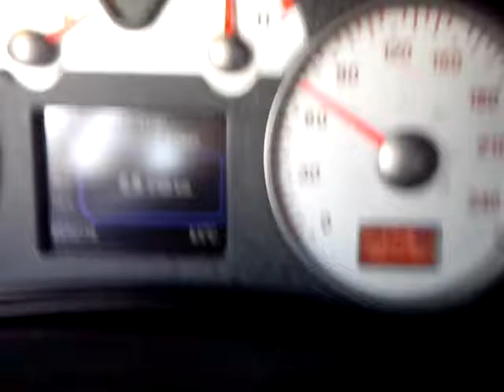Fiat Stilo Mjet 103kw acceleration 80-120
Fiat Stilo Mjet 103kw 3 door, with one person